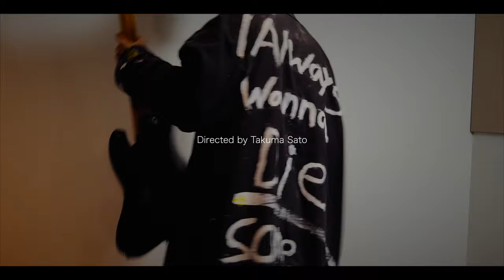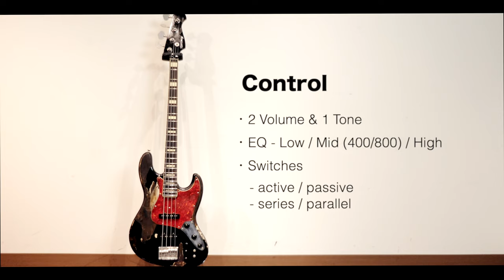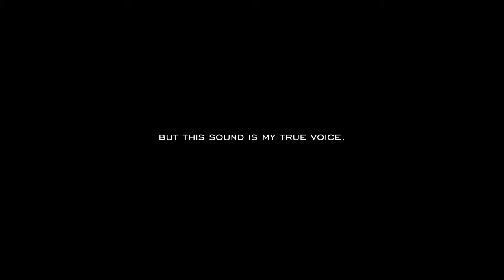Takuma Satoプロデュース"Ben"デモンストレーション。破壊と創造が詰まった1本。HISTORYの歴史に刻まれる異端児。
1994年より島村楽器が手掛けるギター＆ベースブランド『HISTORY（ヒストリー）』より、"TMMK"の名で知られるTakuma Sato氏共同プロデュースによる特別仕様モデルが登場。

あたかも古い楽器に現代的なカスタマイズを加えたようなハイパーヴィンテージ風の外観。ハンドメイドの工房にてニトロセルロースラッカーを用い塗装されたボディは、本人自らの手でダメージ加工が施され、各個体が1本物と呼べる芸術性を持つ外観に仕上げられている。ヴィンテージ仕様を基調とするJBスタイルに、現代的な18V仕様のアギュラープリアンプとGOTOH製ブリッジを搭載。4弦ベースの可能性を極限まで追求した実戦志向のモデルだ。愛着を込めてTakuma Sato氏自らが「Ben」というニックネームを命名。

【Takuma Satoプロフィール】
1997年11月12日生まれ 静岡県出身
13歳から独学でエレキベースを始める。

2015年
「TMMK」名義で、次世代スーパーベーシストプロジェクト「PROJECT B.」が主催するオンラインコンテスト「PROJECT B.[4th Online]」にて約100名の応募者の中からグランプリを獲得。
PROJECT B.最年少メンバーとして参加し、SNS上で注目を集める。

2017年
渋谷駅前でのストリートパフォーマンスを精力的に行いラッパー、ハンドパン奏者、ヒューマンビートボクサー、ダンサーなど多種多様のアーティストとのセッションがSNS上で反響を呼ぶ。
ストリートパフォーマンスと並行し、アーティストのライブサポートやレコーディング、ライブペイント、ヘアショーでの演奏など、多方面で活躍。

2021年
7月8日、音楽レーベル「Ein’s Records」を設立。
同日にギタリスト、ソングライターの並木瑠璃と共にユニット「Loiro」を結成。
ベーシストでありながら、作詞、作曲、プロデュースまで自ら行う。
既存のエレキベースのイメージに囚われない幅広いプレイスタイルと、力強さと繊細さを兼ね備えたサウンドを武器に、様々なアーティストとのセッションを重ねながらベーシストの枠組みを越えた表現とクリエイティビティの可能性を追求している。